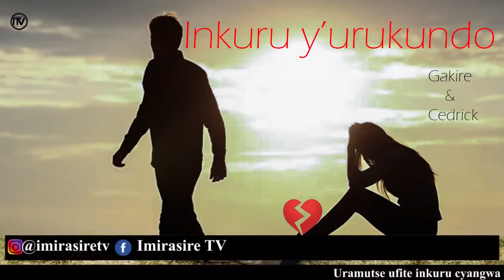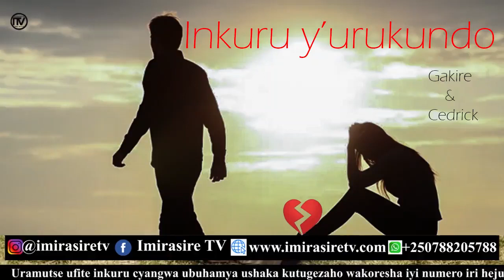IMIRASIRE TV: 🧡Yashenguwe no kumusigira umuruho yicuza impamvu yabiteye ku iherezo🥰INKURU Y'URUKUNDO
Injira muri groupe yacu ya WhatsApp aho tuganirira.

N.B: IMIRASIRE TV ntabwo yirengera ibitekerezo bitandukanye byatanzwe ku inkuru ikora!.